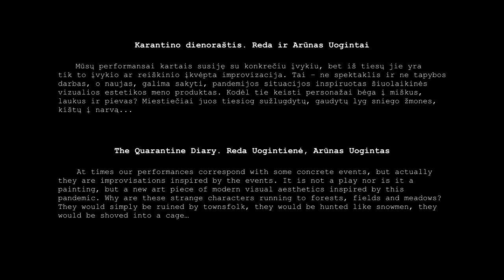Reda Quarantine Diary. Redos Karantino dienoraštis. Performance 41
Author:
Reda Uogintienė, Arūnas Uogintas
Reda Quarantine Diary.
Lithuania, 2021